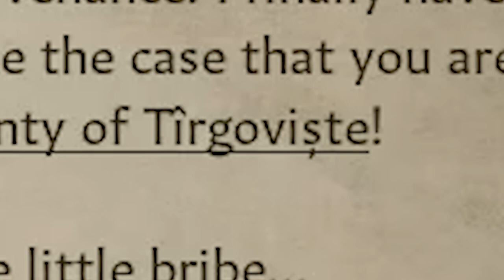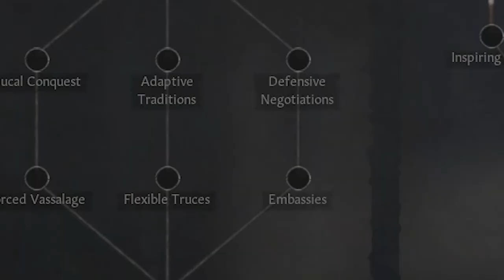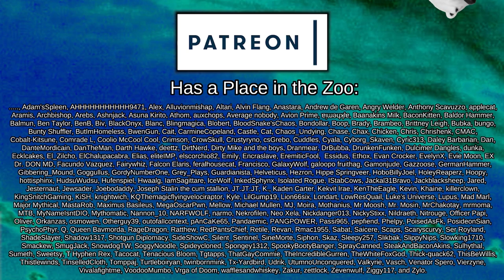Broken Roman Enjoys SICKEST of Pleasures? | Crusader Kings III: The Keys to Rome #2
In a world, known as Earth, there once existed the mythical land of Rome, where humanity peaked and everything was perfect. Ever since then, many have tried to recreate and emulate the apoapsis of mankind that was Rome, with many coming close, but none succeeding.

That was until now.

Also for some reason, I pull keys off of my keyboard? Honestly, I just like the pun, and the idea came to me in my sleep and I thought "huh, why not" so here we are.

=== Mod Info ===

Ethnicities & Portraits Expanded
EPE+CFP Compatability Patch
Brighter Portraits
Cities of Wonders 2
Infinite Wards
Rhomaioi - A Byzantine Empire Mod
Medieval Coffin Dance
More Game Rules
Rename Character and Dynasties
Extended Outliner
Nameplates
Better Executions
Private Army: Improved House Guard
Prevent Wandering Family
Extended Nicknames
Clear Notifciations
More Holding Graphics
Less Old Wives - AI Men Marry Younger Fertile Women
Legacy Weapons
Knight Manager
Sue for Peace - Beta 6.3
Improved Dynasty Legacies
Interaction Icon Project
More Traits - Commander
Battlefield Duel
Unique Building Plus
Noble Frames
Fullscreen Barbershop
Strategic Arrows
WoK: Artifact and Dueling Module
Silk Road
Prisoners of War
TCOP - Roma Invicta CK3

 === Links ===